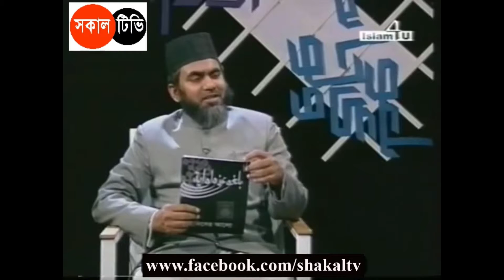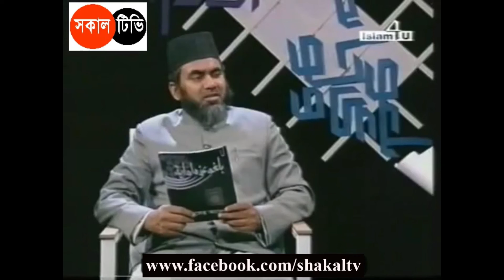আল্লাহকে আপনি যেভাবে স্বরণ করবেন আল্লাহও আপনাকে সেই ভাবেই স্বরণ করবেন।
ড.আবদুস সালাম আজাদী